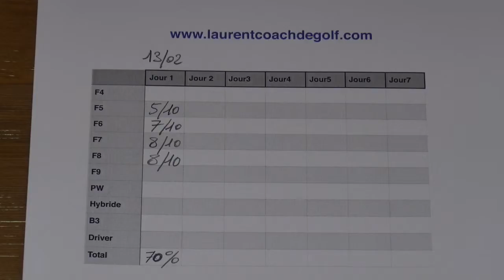N°3 Question du mois vidéo 2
⛳ Découvrez notre programme ultime, Je Baisse mon Index !

GOLF. Avez-vous une bonne routine ?

Le programme de formation « Je baisse mon Index »
(2 modules, 35 vidéos et fiches d'entrainements)
est le résultat de 25 ans de travail sur les programmes de formation….
Il va vous amener vers une maitrise technique en 40 heures, c’est garanti !
Il va vous permettre d’être plus efficace sur le parcours tout de suite
en mettant en place une routine de base que j’appelle :
« Le Rituel de déclenchement »